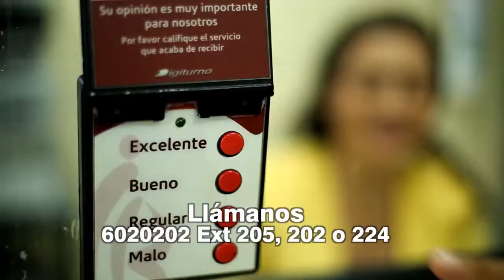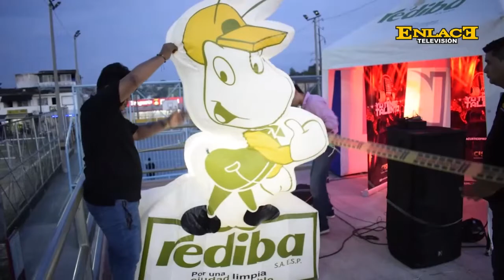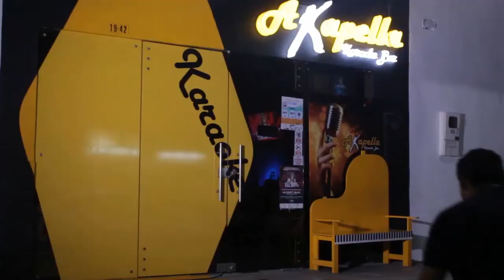YO TENGO TALENTO CAPITULO 3